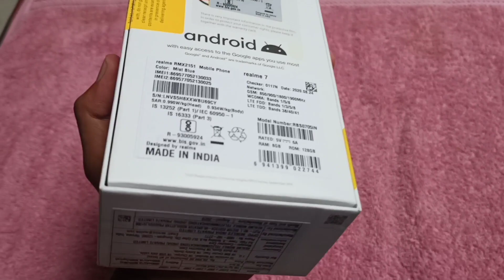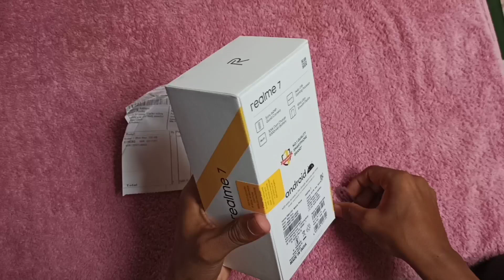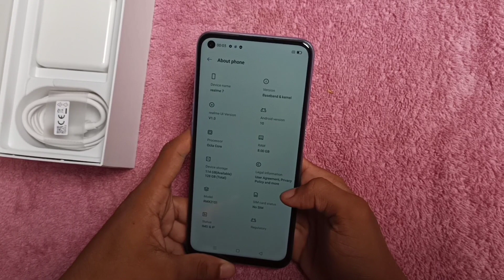Realme 7 Full Review & Unboxing ||- 64 MP back camera-8 GB RAM & 128 GB Internal with Blue colour🔥